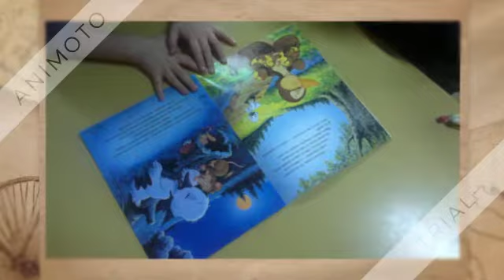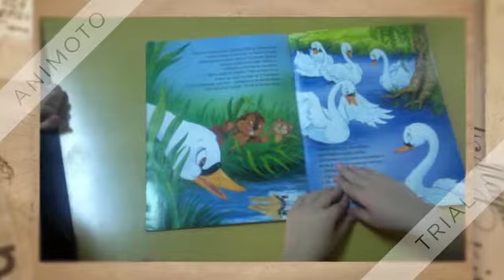Reading club from Serbia